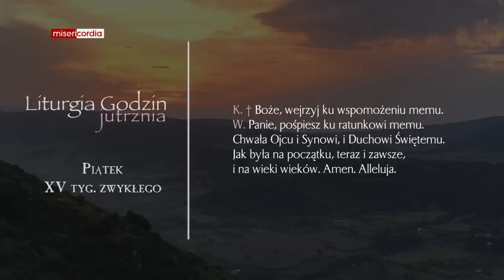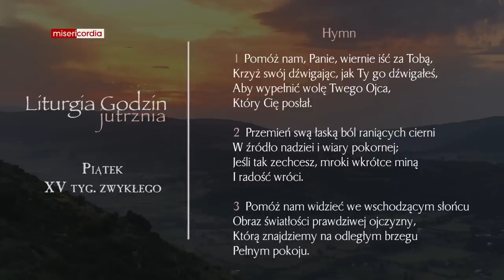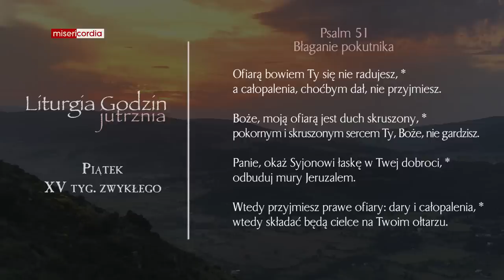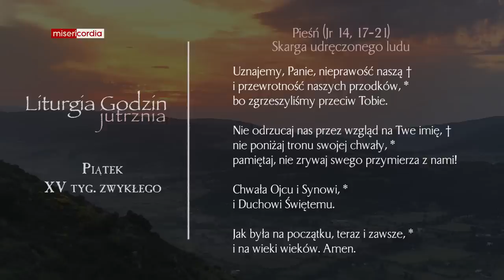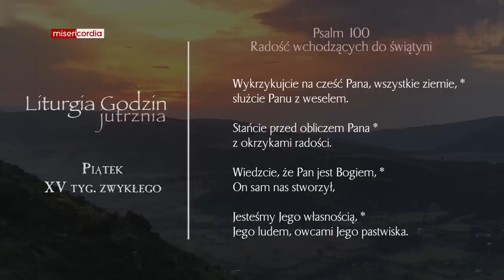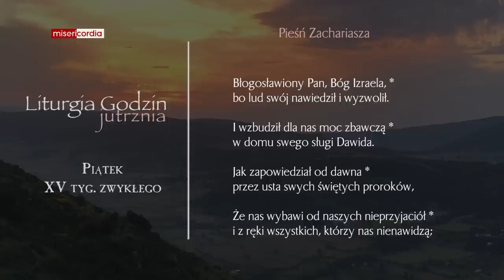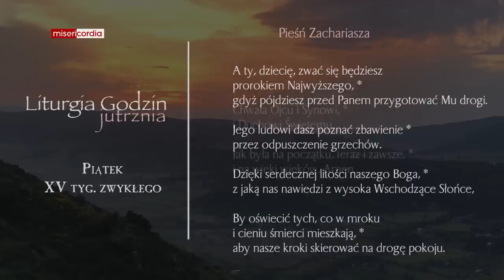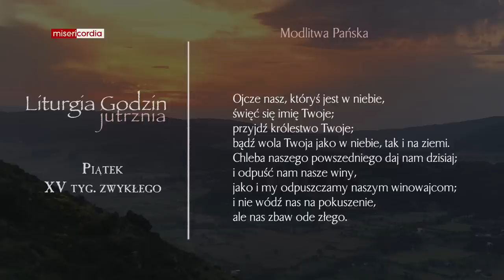Liturgia Godzin | Jutrznia | Piątek, XV tyg. zwykłego